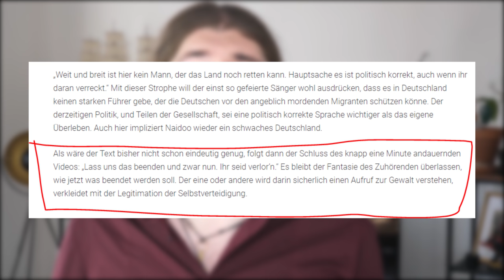XAVIER NAIDOO - Die Maske ist gefallen! | Der Dunkle Parabelritter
Xavier Naidoo ist schon viele Jahre einer der umstrittensten Künstler der Nation gewesen. Doch mit den Skandalvideos zu seinem geplanten neuen Album stellt er alles in den Schatten. Ein Abgesang...

Die Lage ist sehr ernst!

Unterstützt unsere Aktion!:
musikdarfnichtsterben.de
dontletmusicdie.de

ZART WIE KRUPPSTAHL Podcast!

Mein Radiostream bei RADIO BOB!

► Darf auf keinem Festival fehlen
► Für Headbanger ein Must Have ;)

Musikempfehlungen:

►GEHEIMTIPP 3
►GEHEIMTIPP 4